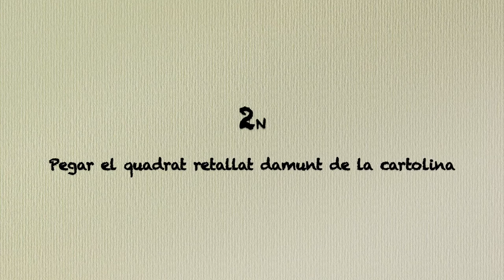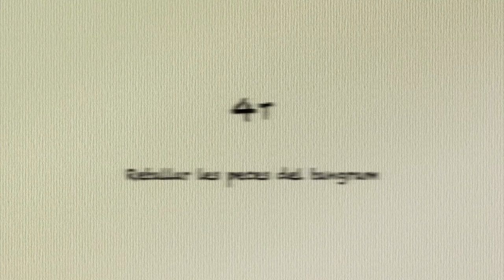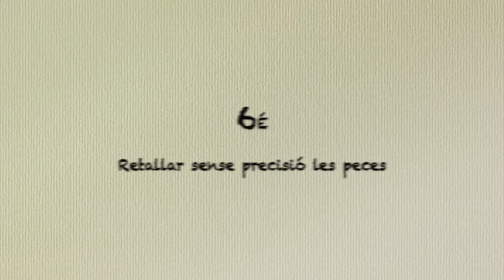Projecte Tangram (2 de 4) - Elaboració de les peces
Construcció d'un tangram i la seua caixa, amb cartolina i goma EVA. En aquest segon video s'elaboren les peces del tangram.